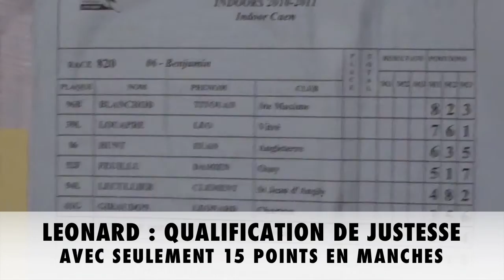CAEN INDOOR : BENJAMINS DU BC CHARTRES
Les manches des 3 benjamins Chartrains et le 1/8ème de finale de Léonard...